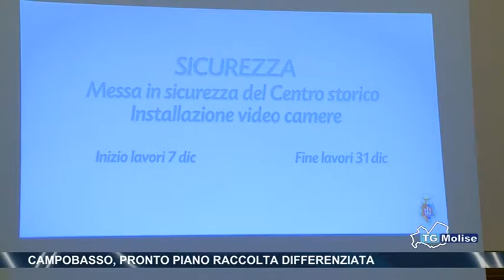Campobasso, pronto piano raccolta differenziata